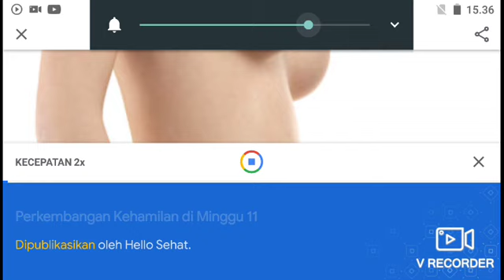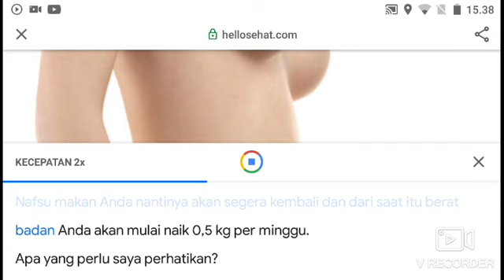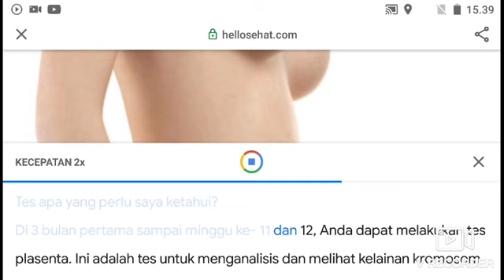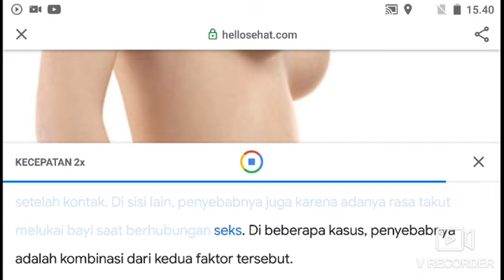Perkembangan janin 11 minggu